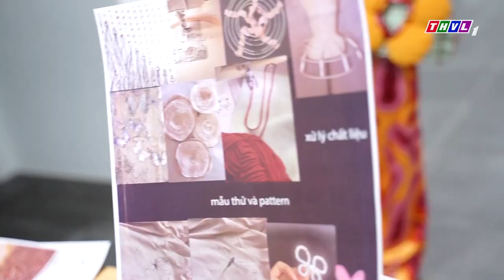[THVL1] CHƯƠNG TRÌNH ĐÀO TẠO ẤN TƯỢNG CỦA NGÀNH THIẾT KẾ THỜI TRANG TẠI ĐH VĂN LANG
Mời các bạn cùng xem phóng sự "Chương trình đào tạo ấn tượng của ngành Thiết kế Thời trang tại ĐH Văn Lang" do Đài Truyền hình Vĩnh Long thực hiện nhé!
Phóng sự được phát sóng trong chương trình Vững bước tương lai - Kỳ 1, ngày 20/03/2022.